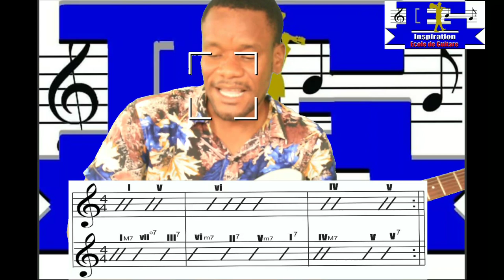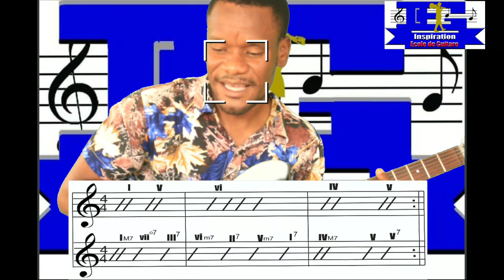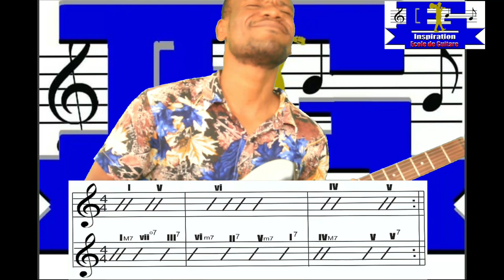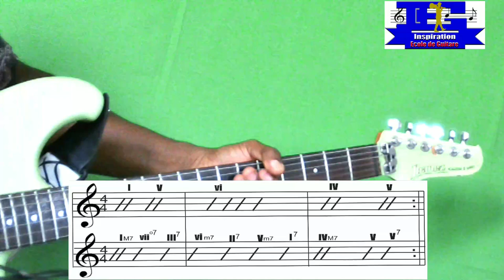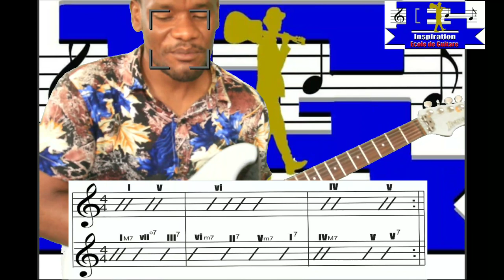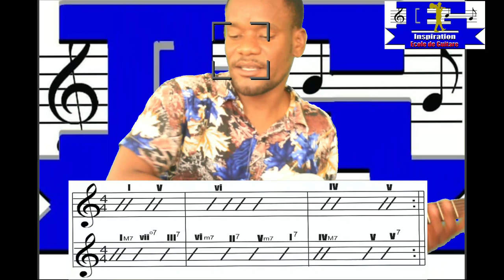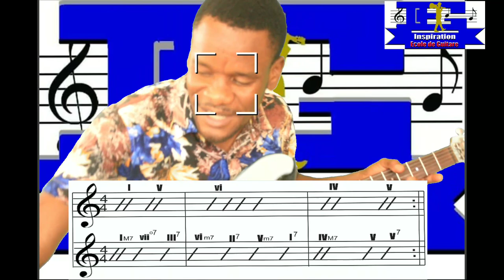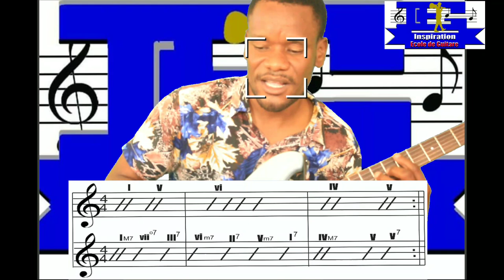accord de passage # 2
Ann aprann aranje mizik nou yo ak plis bèl akò